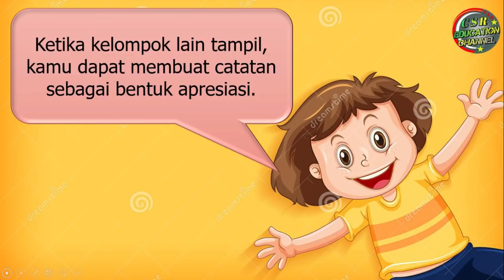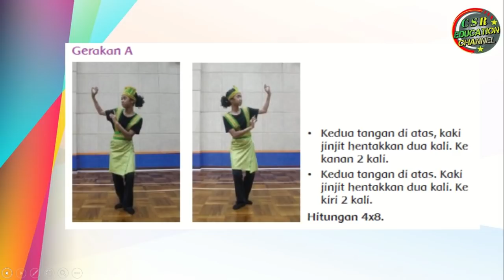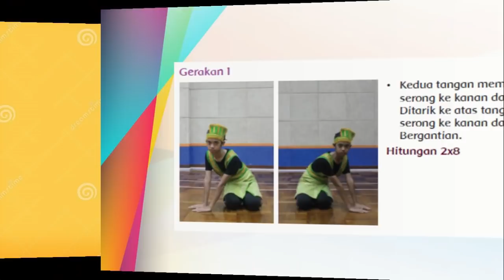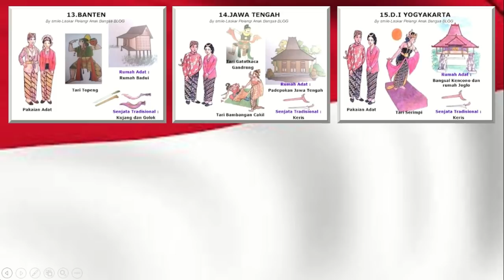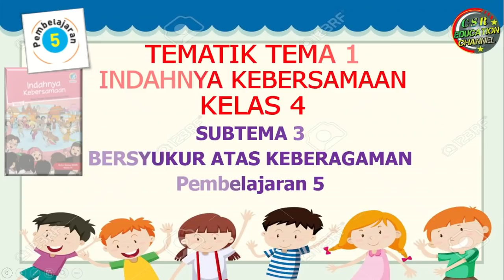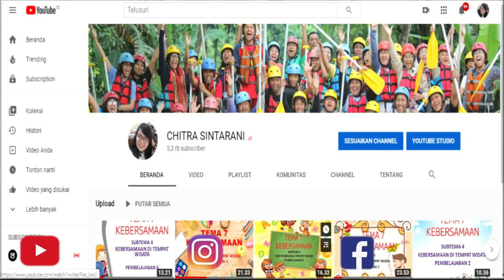Kelas 4 Tematik : Tema 1 Indahnya Kebersamaan Subtema 3 Pembelajaran 5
Subtema 3 Bersyukur Atas Keberagaman
Pembelajaran 5